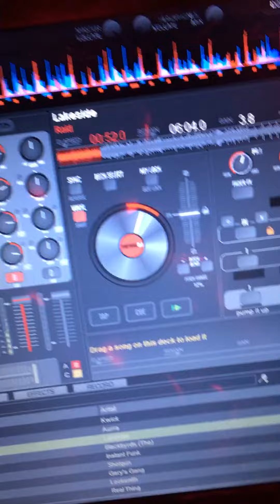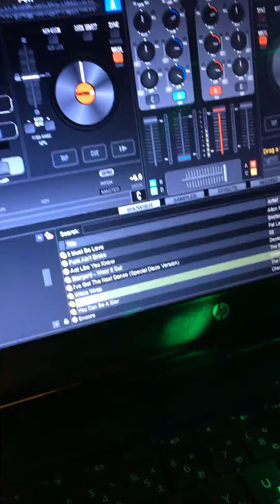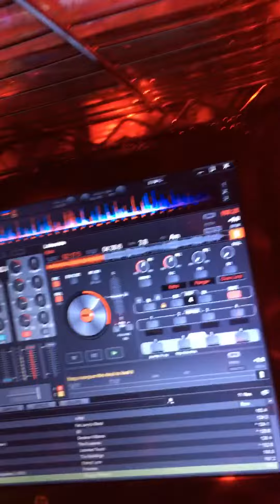Lakeside - Raid 1983 (soulman1011)